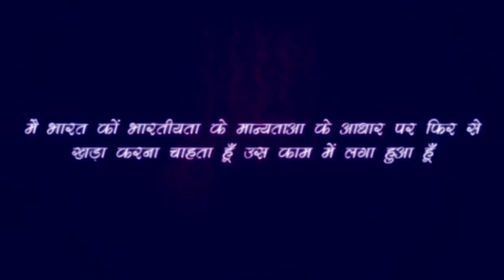अब सिजेरियन डिलीवरी कभी नहीं - बस आज से ही शुरू करें 3 काम- Rajiv Dixit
list=PLCRi6q54Ho2xPC_EWYr2FMn5jv6NtoXNc